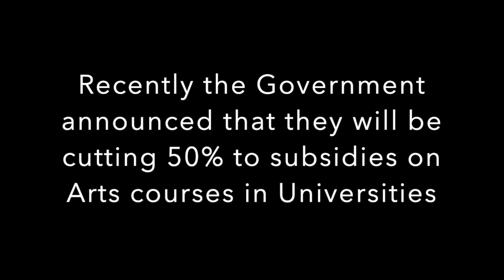Spirit: Save The Arts I Trailer #2 I Youth Perspective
Many industries have suffered because of the pandemic, especially the arts industry. The lack of concerts, performances and being able to collaborate creatively in the same space has taken its toll. In addition to this, the Government recently announced that they will be cutting 50% to subsidies on Arts courses in Universities.

In response to this, I have bought together musicians for many different backgrounds to discuss whether we should save the arts.